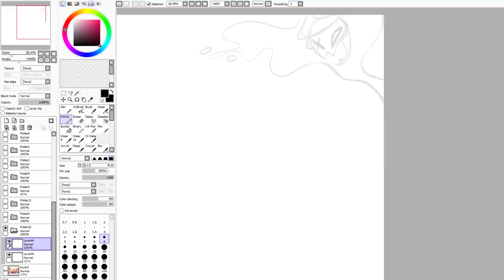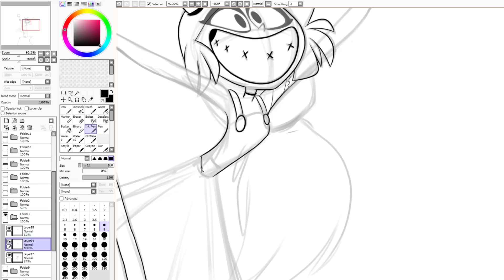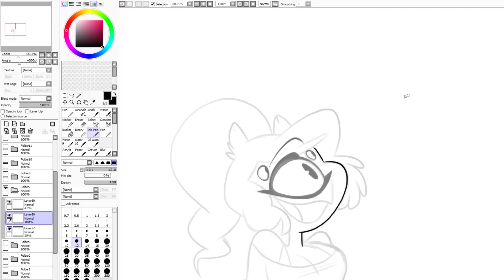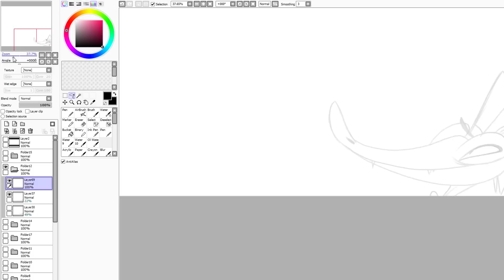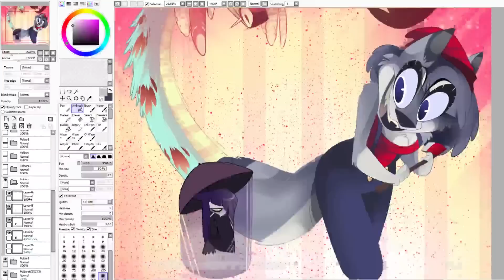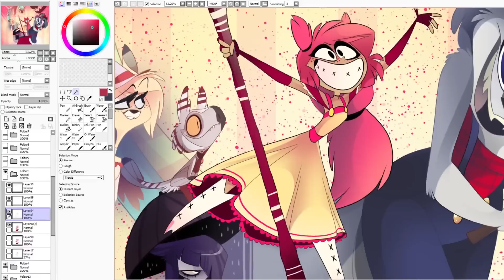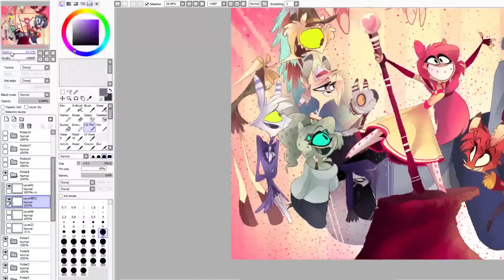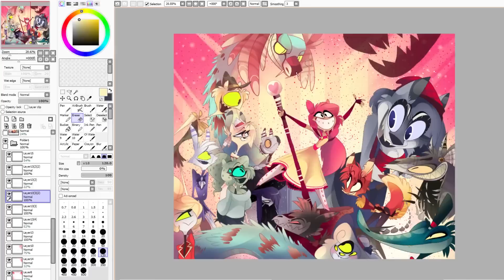SPEED DRAW- TIMBER- Vivziepop